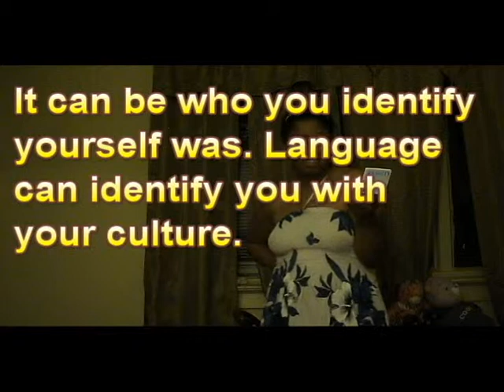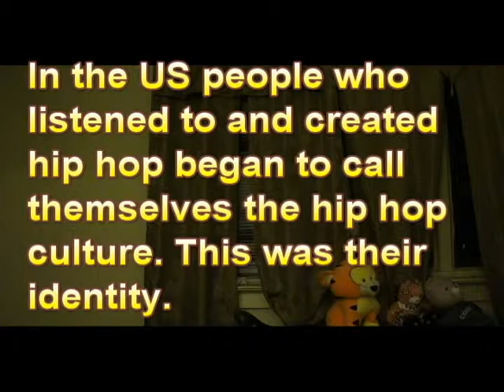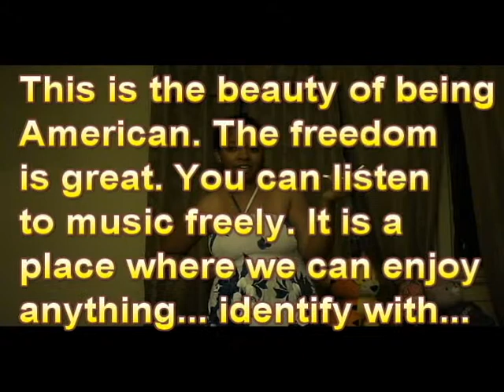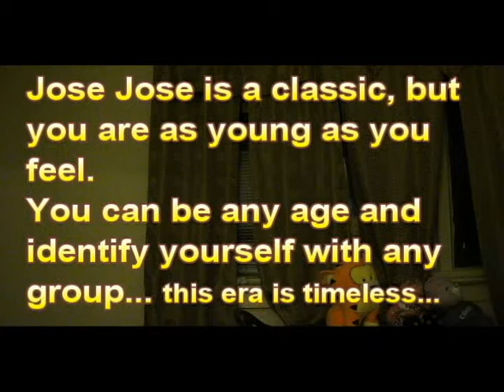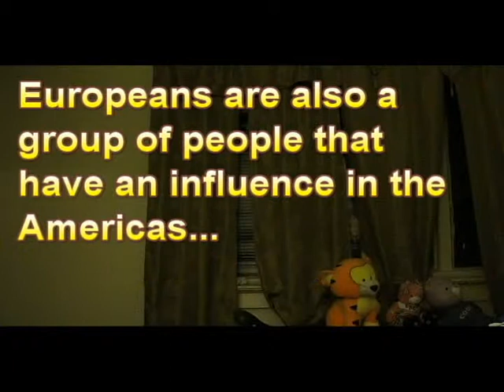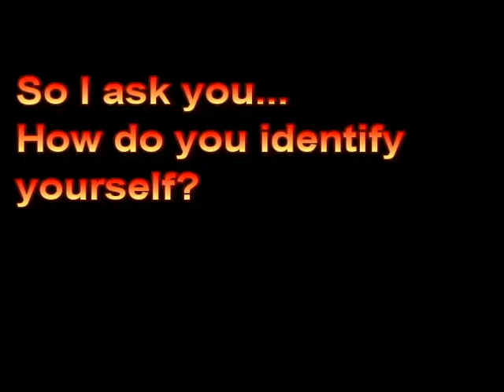Culture - Who am I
How do you identify yourself? Hip Hop or Reggaeton? Campbells or Goya?
Ohio or Hola? Do you ever have people ask you, where are you from? This is what I tell them...